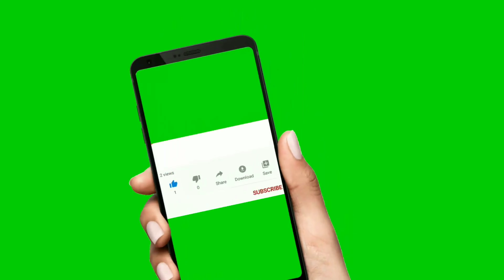เที่ยววันธรรมดา ณ ไปรษณีย์เขาค้อจุดชมวิวสวยที่สุดอีกแห่งหนึ่งของเพชรบูรณ์ 4K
วันธรรมดา ณ ไปรษณีย์เขาค้อจุดชมวิวสวยที่สุดอีกแห่งหนึ่งของเพชรบูรณ์ ที่ทำการไปรษณีย์โทรเลขเขาค้อ (Khao Kho Post Office) เป็นจุดชมวิวหุบเขาอันกว้างใหญ่ และยังเป็นจุดชมทะเลหมอกในยามเช้าที่มีความสวยงามเป็นอย่างมาก โดยเฉพาะในช่วงฤดูท่องเที่ยวราวเดือนตุลาคมถึงกุมภาพันธ์จะเป็นช่วงที่อากาศหนาวเย็นจึงมีนักท่องเที่ยวเดินทางมาสัมผัสอากาศหนาวและชมทะเลหมอกกันเป็นจำนวนมาก โดยภายในบริเวณได้มีการจัดสรรพื้นที่เป็นลานกางเต็นท์ไว้รองรับนักท่องเที่ยวที่เดินทางมากางเต็นท์พักแรมอีกด้วย

ที่ทำการไปรษณีย์โทรเลขเขาค้อตั้งอยู่ริมถนนสาย 2196 เยื้องกับเจดีย์กาญจนาภิเษก เป็นจุดชมวิวที่มีความสวยงามอันดับต้นๆ ของเขาค้อ เพราะตั้งอยู่บนเนินเขาสูงจึงสามารถมองเห็นหุบเขาเบื้องล่างอันกว้างใหญ่และอ่างเก็บน้ำรัตนัยได้อย่างชัดเจน และยังสามารถชมทะเลหมอกผืนใหญ่ที่ปกคลุมหุบเขาอย่างหนาแน่นได้อย่างเต็มตาในแบบ 180 องศาเลยทีเดียว ภายในบริเวณยังเปิดเป็นจุดกางเต็นท์พักแรม โดยบริเวณจุดกางเต็นท์จะอยู่บริเวณลานสนริมสันเขาที่มีลักษณะเป็นขั้นได และยังมีห้องน้ำ ห้องอาบน้ำของไปรษณีย์เขาค้อไว้คอยให้บริการอีกด้วย นอกจากนี้ในบริเวณใกล้กับที่ทำการไปรษณีย์โทรเลขเขาค้อยังเป็นย่านชุมชนที่มีร้านค้า ร้านอาหาร ไร่สตรอว์เบอร์รี่ และแหล่งท่องเที่ยวอีกมากมายให้นักท่องเที่ยวได้แวะเที่ยวชม

เวลาทำการเปิด-ปิด
             เปิดตลอดเวลา
อัตราค่าเข้าชม
             ไม่เสียค่าเข้าชม
             ค่าเช่าเต็นท์ 120 บาท/หลัง
             ค่าเช่าเต็นท์+ชุดเครื่องนอนสำหรับสองท่าน 300 บาท

Please watch: "ของมือสองสินค้าญี่ปุ่นโกดังจังสินค้าคัดแล้วราคายุติธรรม-ถนนหน้าเมือง ขอนแก่น |เป็นเอกเรื่องเที่ยว"